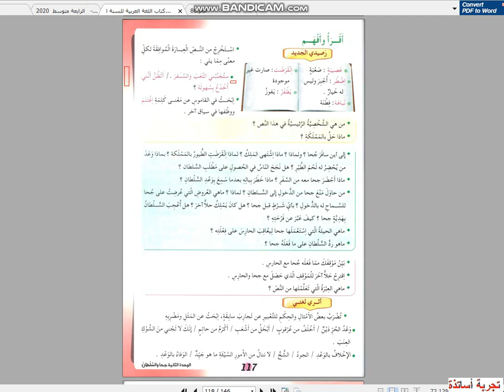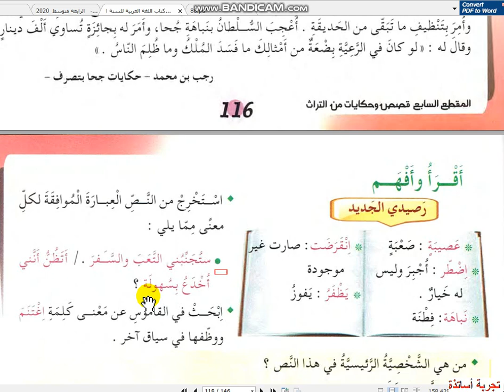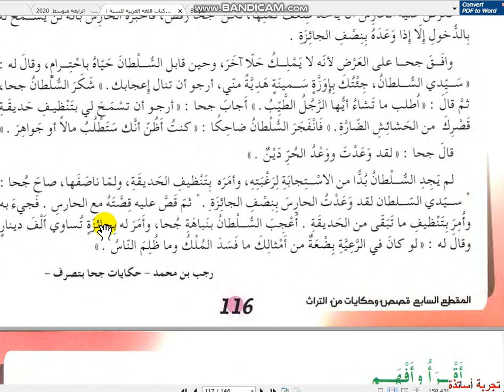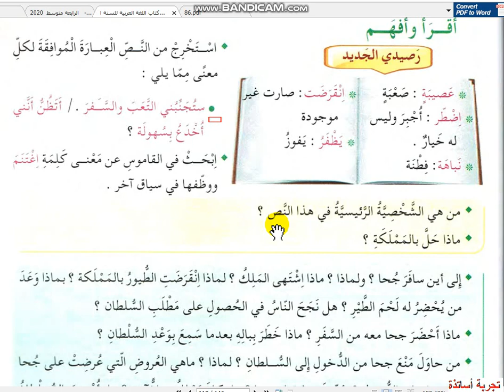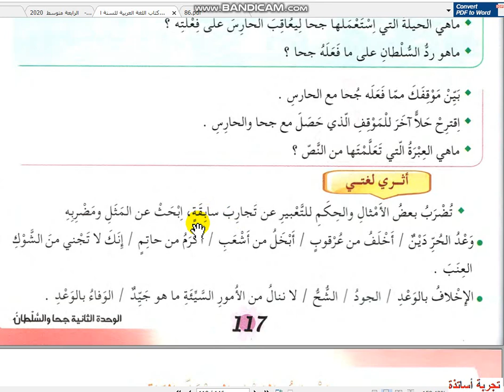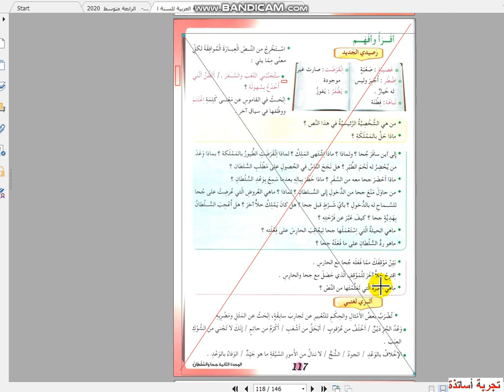الخامسة إبتدائي ،لغة عربية، المقطع السابع الحصة رقم 12ه